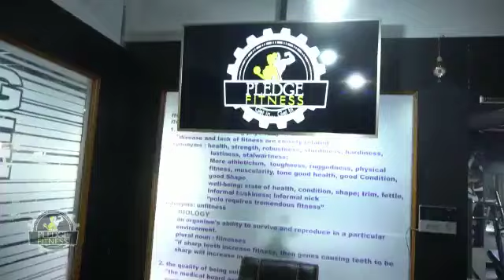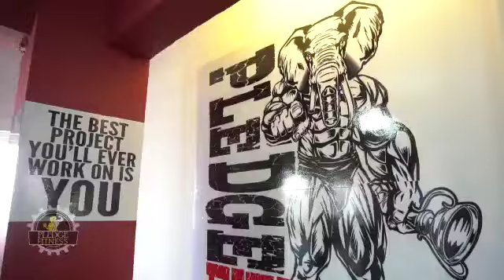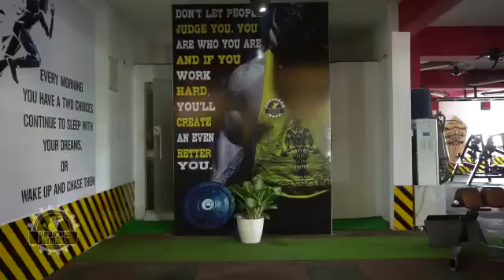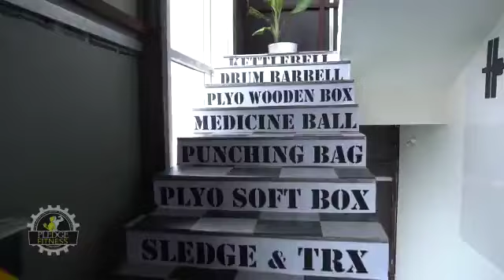PLEDGE FITNESS Gym Tour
The gym tour of pledge fitness gym kphb .
The biggest gym in Hyderabad with a great standard and variety of equipment .
it's a four floor gym
The first floor is all about cardio consisting of treadmills , cycles , cross trainers , rowers , runner and stepper.
The second floor is for Legs , Chest and Triceps .,...
The third floor is for back , biceps and shoulders .
The fourth floor is all about CROSS FIT & FUNCTIONAL TRAINING...

Do visit the gym once U will fall in love with the equipment and standards of our Pledge Fitness Get In Get Fit .